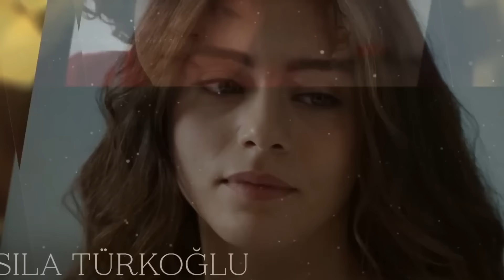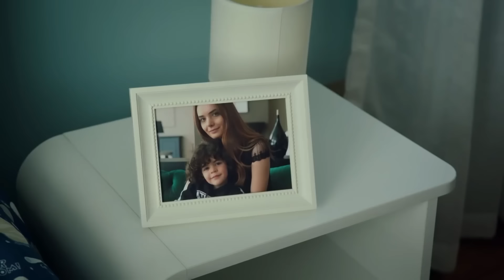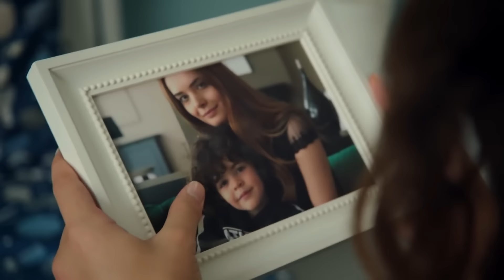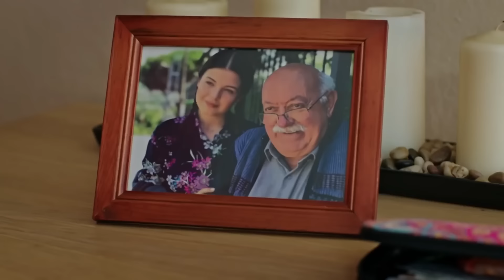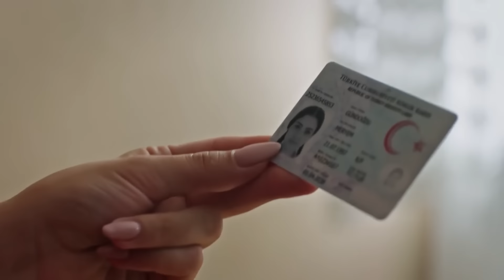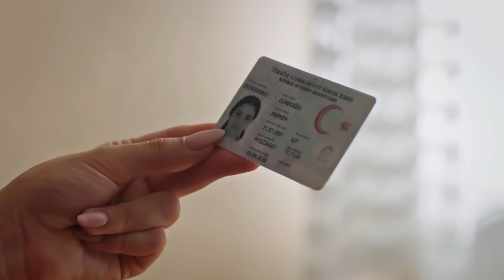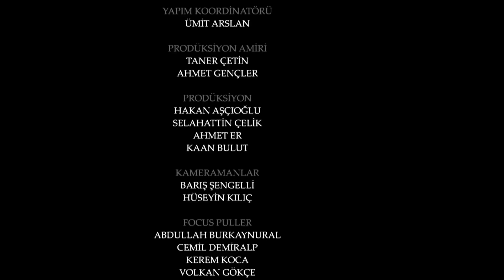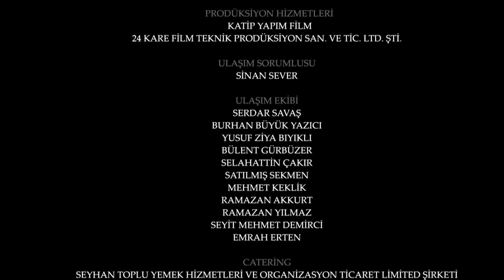Amanat (Legacy) - Episode 74 | Urdu Dubbed | Season 1 [ترک ٹی وی سیریز اردو میں ڈب]